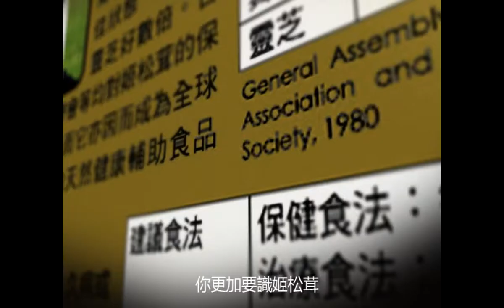CATALO Agaricus TVC